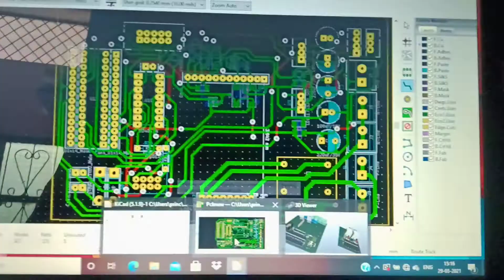PCB designing at work from home on Sunday |circuit designing & embedded systems internship in Bhopal